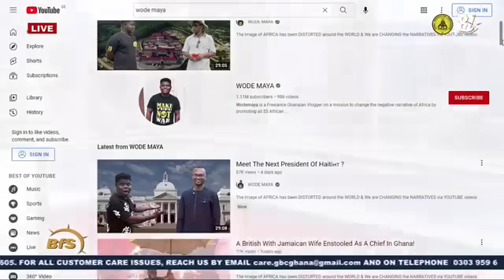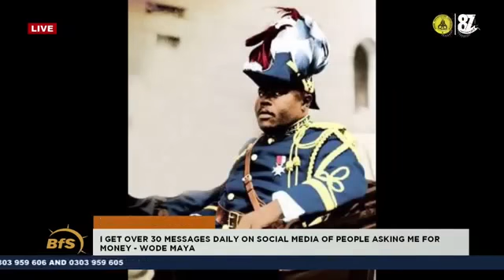How Wode Maya Emotionally Cried On National Television As He Shared Great Memories Of Late Dad